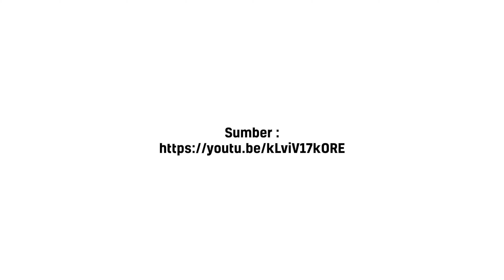Dua Syarat Diterimanya Amal Lengkapilah! - Syaikh Abdurrozaq Al-Badr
Salah satu tujuan utama dalam beramal adalah mendapat pahala dari Allah ta’alla, lantas bagaimana jika amalan yang sangat diharapkan sebagai tabungan diakherat ternyata ‘kopong’ alias sia-sia dan tak tertulis sabagai amalan?

Bagaimana mungkin amalan akan diterima tatkala kita tidak mengetahui cara agar amalan bisa diterima dan mendapat ridho dari Allah? Apalagi jika barometer kesuksesan dalam beramal tatkala mendapat pujian belaka. Tak dapat diragukan lagi walaupun lisan ini mengatakan ‘Aku ikhlas’ namun ikhlas tak semudah hanya ucapan saja dan malahan perlu dicek lagi arti keikhlasannya. Baiklah marilah kita berusaha mengetahui kaidah-kaidah dalam beramal agar amalan kita tidak sia-sia. Dan ingatlah tak ada satu detik waktupun menjadi sia-sia dan berakhir penyesalan jika segera diikuti dengan taubat dan membenahi cara beramal dengan benar.

Amalan tidak lepas dari 2 hal yaitu ikhlas dan ittiba’.

Ikhlas adalah niat dalam beramal, dan ikhlas merupakan ruh bagi amalan. Dalilnya,
“Sesungguhnya amal-amal itu tergantung dengan niat dan sesungguhnya setiap orang itu mendapatkan balasan sesuai dengan yang diniatkannya.” (Muttafaqun’alaihi)

Yang kedua adalah ittiba’. Iittiba’ adalah amalan hendaknya dilakukan sesuai dengan yang dicontohkan oleh Rasulullah shallallahu ‘alaihi wa sallam. Dan ittiba’ ini laksana jiwa bagi amalan. Allah ta’ala berfirman,
“Kataknlah, jika kamu (benar-benar) mencintai Allah, ikutilah aku, niscaya Allah mengasihi dan mengampuni dosa-dosamu. Allah maha Pengampun lagi Maha Penyayang.” (Qs. Ali Imran:31)